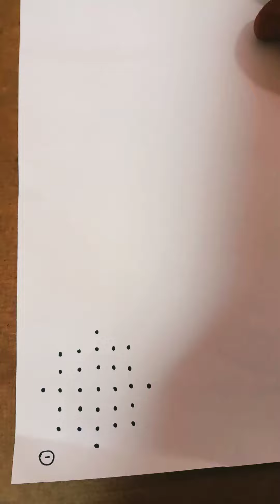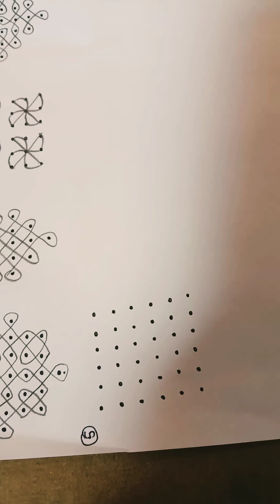25 simple and easy rangoli designs // daily kolam // easy muggulu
25 simple and easy rangoli designs // daily kolam // easy muggulu